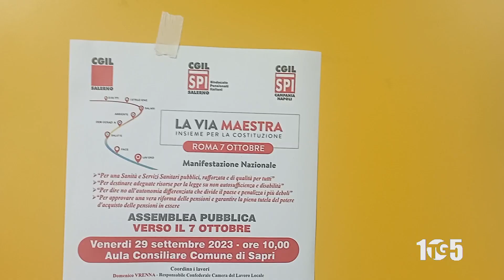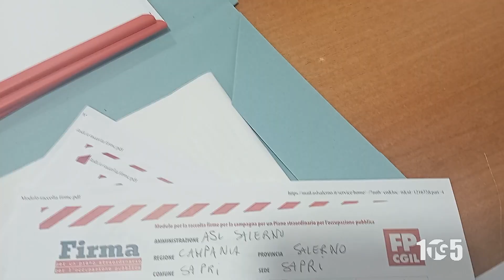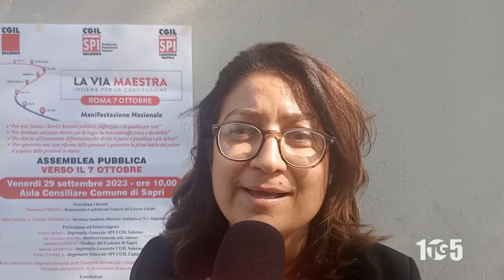SAPRI INCONTRO SPI CGIL SANITA 29SETT